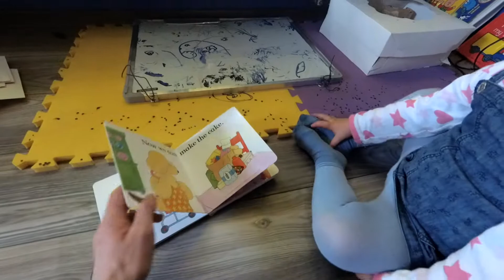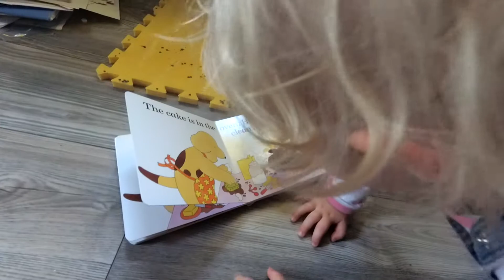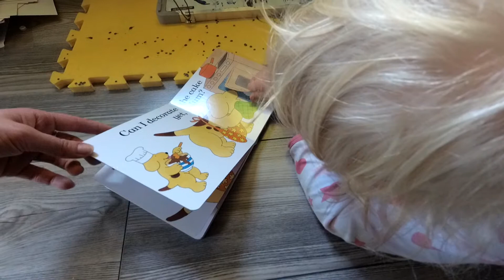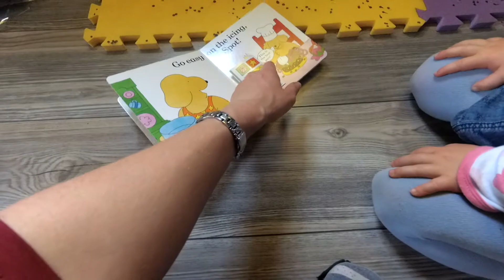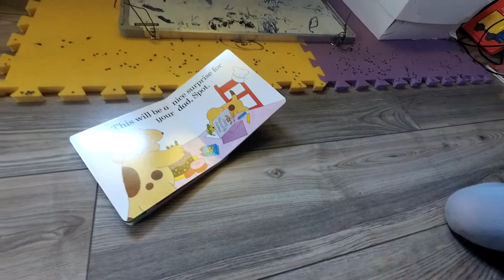Czytanie z małym dzieckiem - nauka angielskiego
Dwujęzyczność, gdy jesteśmy otoczeni głównie językiem ojczystym jest wyzwaniem, ale na razie nam fajnie wychodzi. Maja ma 2 latka i 1 miesiąc i już fajnie mówi w języku angielskim, chociaż język polski jest poziom wyżej. Więcej na blogu